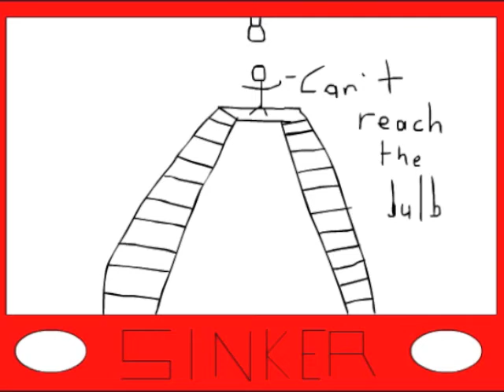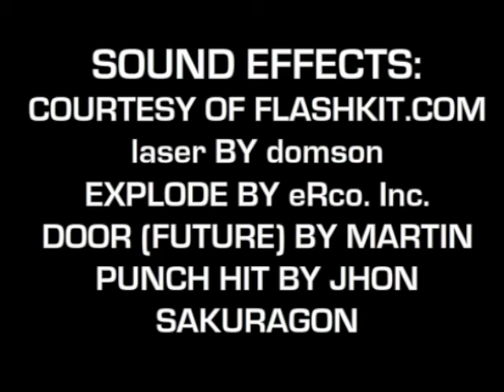It's Not What It Seems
Join CIA agents Paul Wilkins and Leo Haullon as they attempt to uncover the secrets of a worker from a dangerous terrorist organization.

Note: This is edit #3.